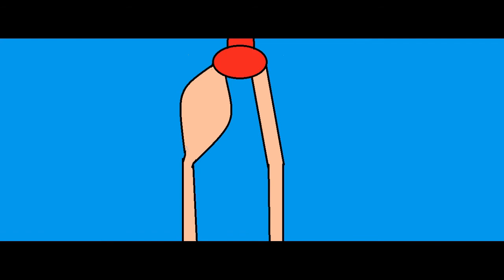A Girl eating a cake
A Nostalgia Critic's nightmare is when the girl ate the cake, and she becomes like a balloon.